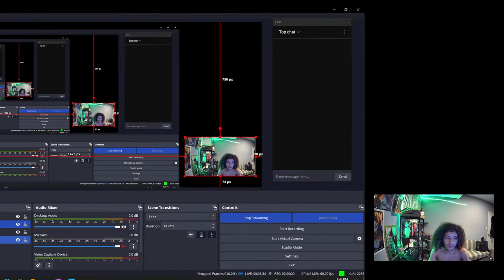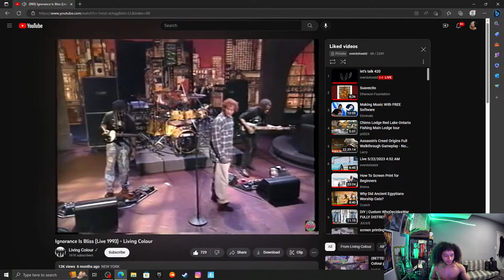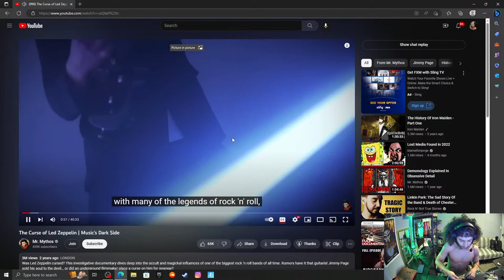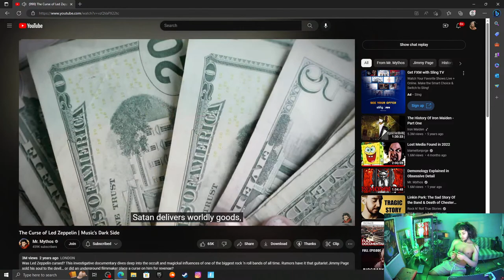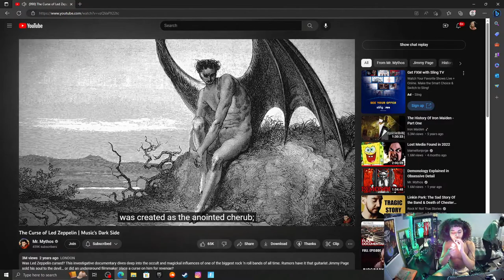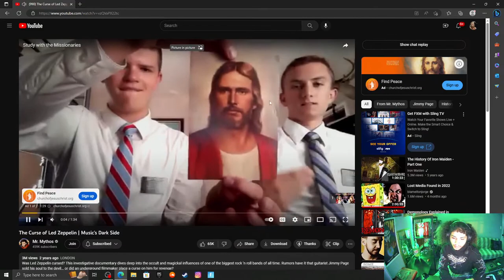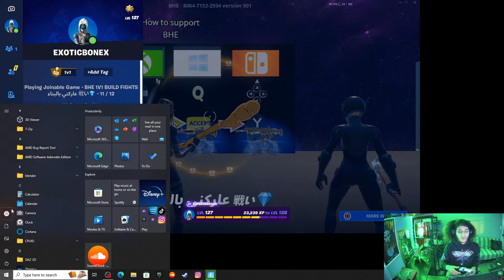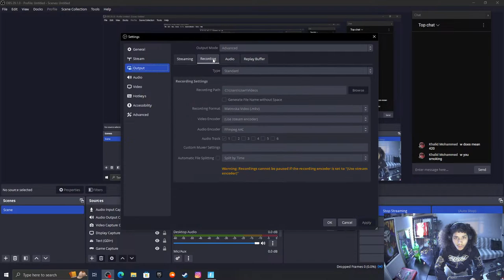let's talk 420